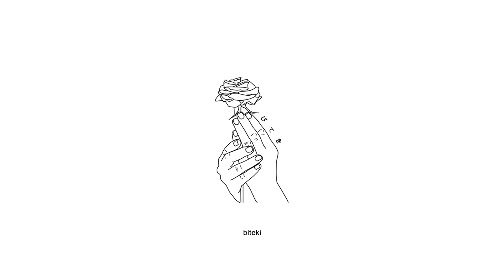Anxiety Attacks - I Got Myself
Lyrics:
going the wrong way down a one way street, and i’m not coming back
but i’ve been headed here for a long time, been a long ride
i don’t got nobody but i got myself
you're better off with anybody other than me
don’t waste ur time, i’ll hit the road - woahhh

i’m always in my mind, can’t ever come thru
can’t ever sleep at night, she never loved you
eating a bullet whole, it’s not about you
i know we had some plans, they always fall thru

(sick 808 breakdown)